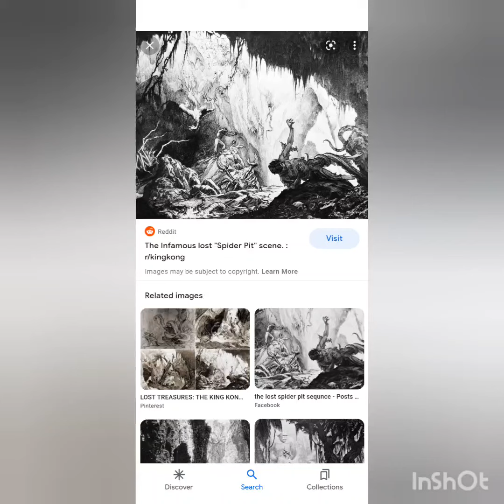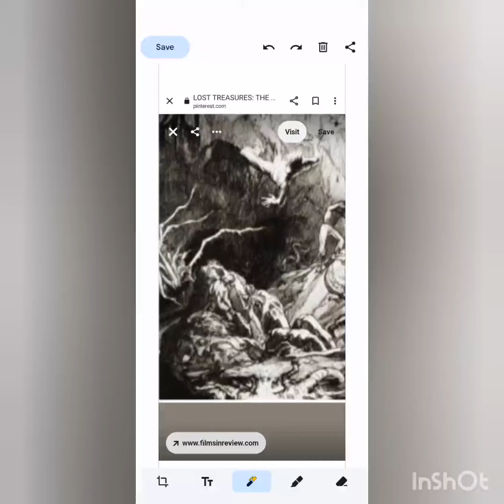Log Shaking KONG!!! (1933) SPIDER PIT Monsters x Wim Grundy